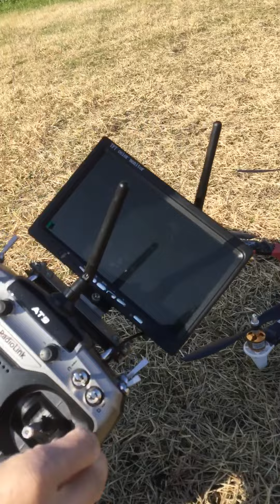Máy bay drone tự chế test gohome